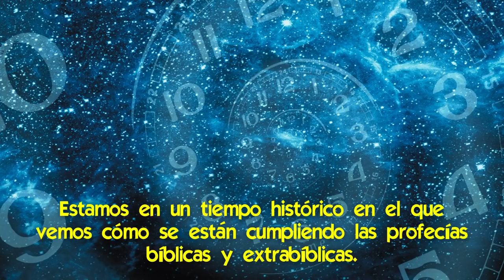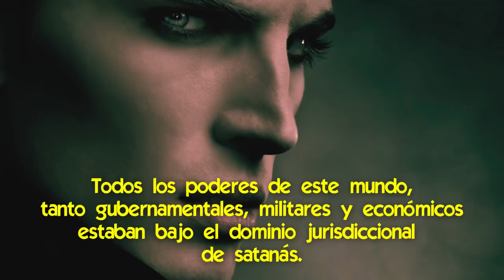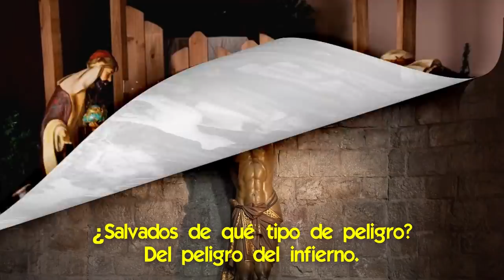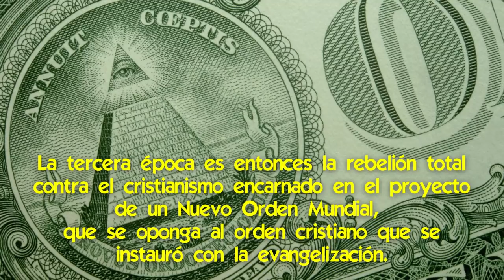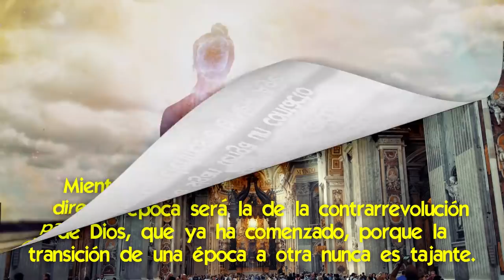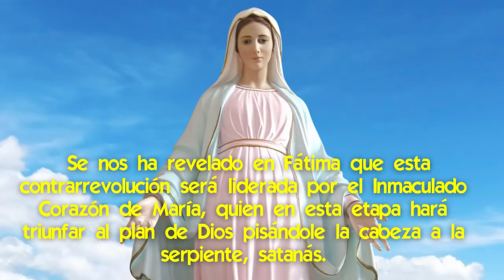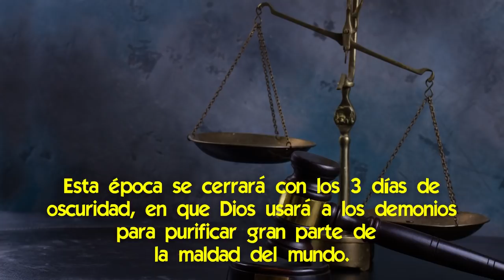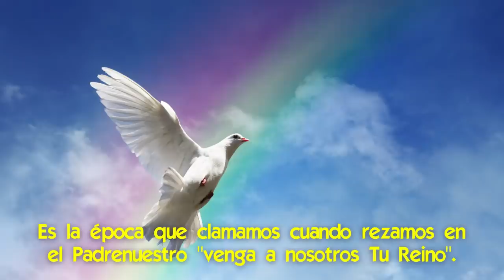¿Qué nos dicen las Profecías sobre el Futuro del Mundo? [Las 6 Etapas de la Historia]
🌟 Los pasos que Dios ha dado y dará para restablecer el sentido de la creación en el mundo.
Todos queremos conocer el futuro, no por simple curiosidad, sino como forma de ir acomodando nuestros pensamientos y emociones a lo que vendrá.
Y para conocer el futuro queda cada vez más claro que no hace falta recurrir a adivinos.
Porque Dios, que es quien gobierna la historia, nos lo ha contado, a través de Sus profecías, que inexorablemente se han ido cumpliendo, en los tiempos que Él ha previsto.
Aquí haremos un resumen de las profecías enviadas desde el Cielo, para ordenar nuestros pensamientos y emociones.

📌 Las Señales Previas al Aviso de Dios a la humanidad [lo que hay que saber para estar preparado]
📌 ¿Cómo Dios Re-Evangelizará la Tierra luego de la Purificación?
📌 El Aviso y el Milagro ¿Podrían ser en 2022, 2025 o 2029? [las Señales que está mandando el Cielo]
📌 Dios cuenta que pasará en el Mundo desde Ahora hasta el Fin de la Humanidad
📌 La Batalla del Final de los Tiempos ya está entre nosotros
📌 ¡Asombroso! las 7 Revelaciones de Dios sobre la Purificación que Comenzó en el Mundo
📌 Cómo Prepararte para enfrentar los Peligros de la Tribulación que se avecina
📌 Cuál es el papel que cumplirá la Virgen María en el Aviso o Iluminación de Conciencia

✅ Profecías a la Madre Mariana de Jesús hace 4 Siglos, que Ahora se Materializan 👉🏻
✅  Las 33 Profecías de Nuestra Señora de La Salette